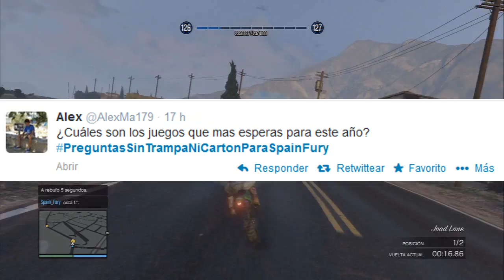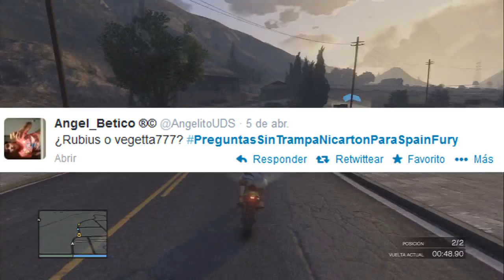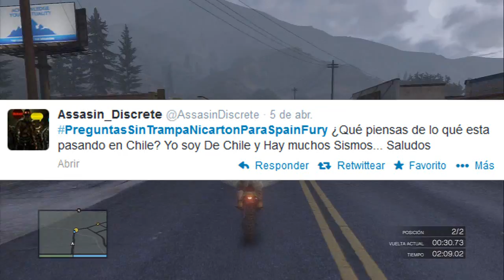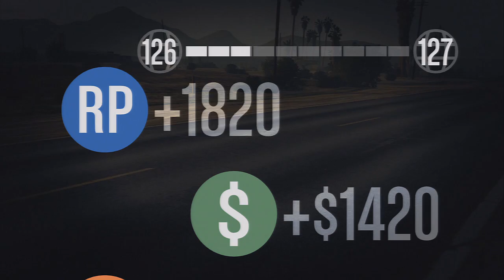PREGUNTAS Y RESPUESTAS - SPAINFURY RESPONDE A SUSCRIPTORES